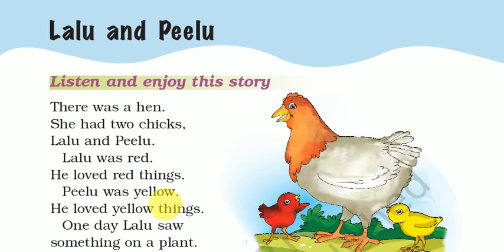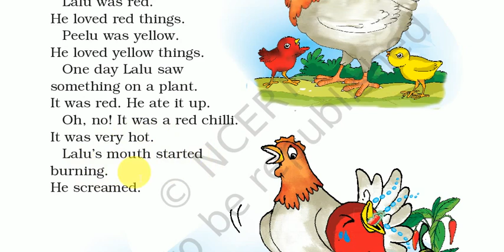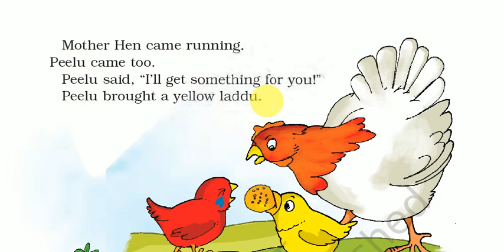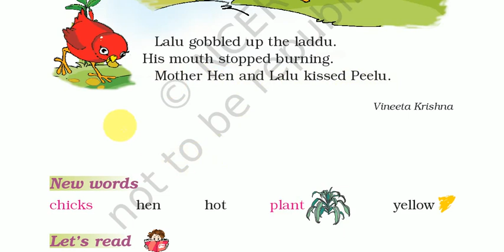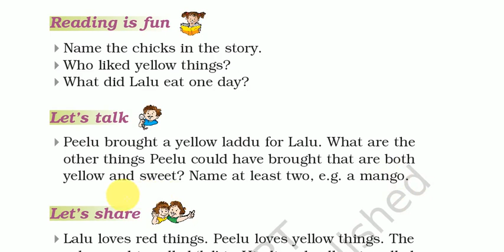Lalu and Peelu || Question & Answer || Class-1 English Explain in Hindi